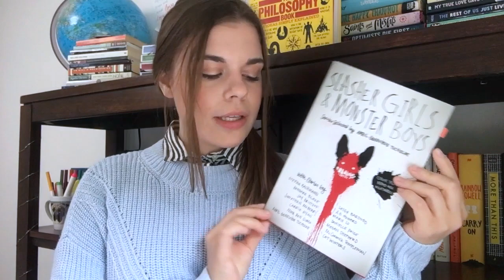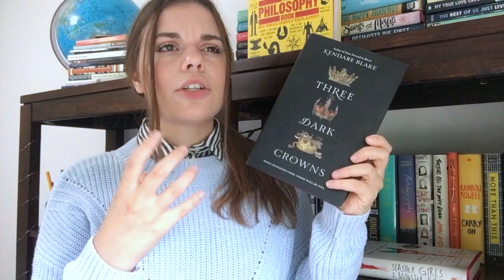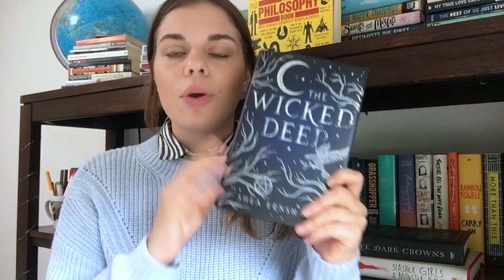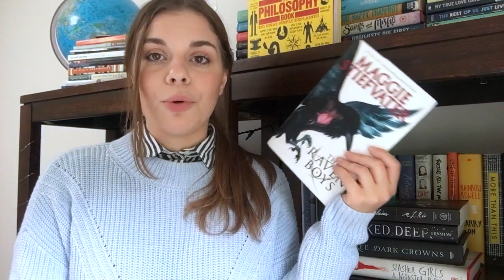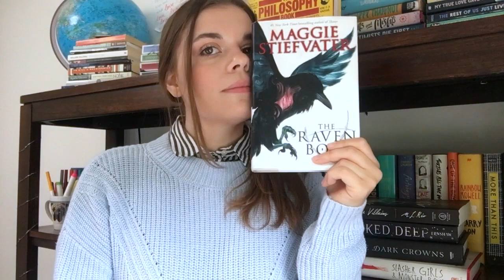FALL BOOK RECOMMENDATIONS🍂🍂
Let's talk about all fall book recommendations ! It's finally autumn, the peak reading season, let's go!!!